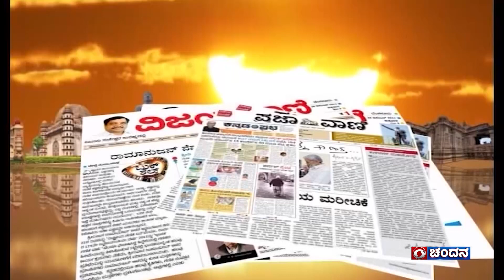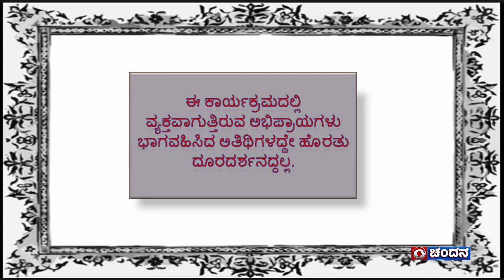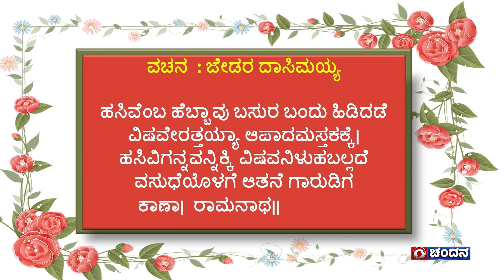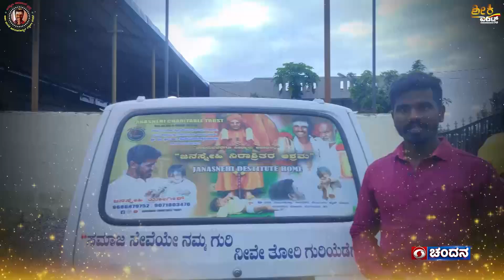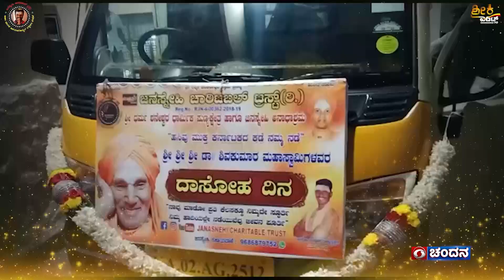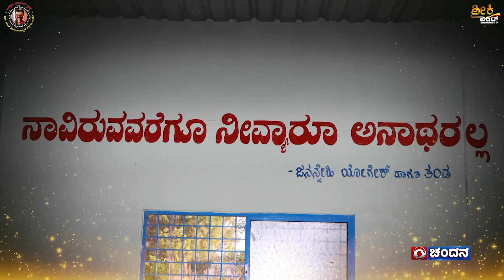Shubhodaya Karnataka | JanaSnehi Yogesh, Social worker | TalkShow | 03-07-2023 | DD Chandana